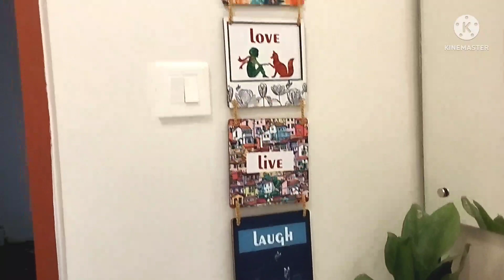SB gang after a long time || Lots of fun and happiness SB College Changanassery AV Dreamz